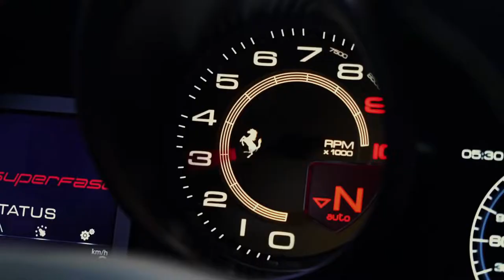BILLIONAIRE Luxury Lifestyle 💸 BILLIONAIRE MOTIVATION2022#1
BILLIONAIRE Luxury Lifestyle 💸 [BILLIONAIRE MOTIVATION 2022] #1🔥 To be successful, you must have a will to succeed that is greater than the fear of failure. The recipe for a successful life is to find a purpose in life, and then live it. Only when we take chances do our lives improve. The first and most difficult risk we need to take is to be honest. You don't have to be great to start, but you have to start to be great. Life is not about finding ourselves. Life is about creating ourselves.

Thumbnail: Tom Claeren (#1 Luxury Lifestyle Actor, check out his remarkable work!) IG